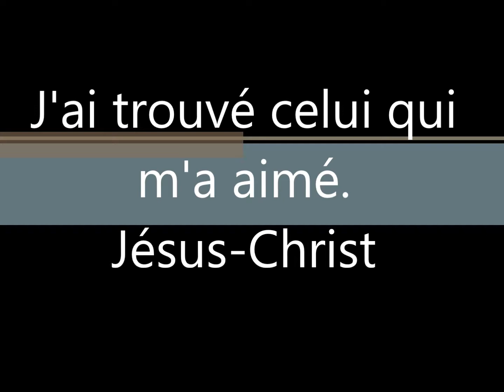Louange : J'ai trouvé celui qui m'a aimé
Servante de Christ, sr Madeleine.

J'ai trouvé ooh, celui qui m'a aimé, pourquoi pleurer, pourquoi m'inquiéter ooh.
J'ai trouvé, l'Agneau de Dieu, pourquoi m'inquiéter..